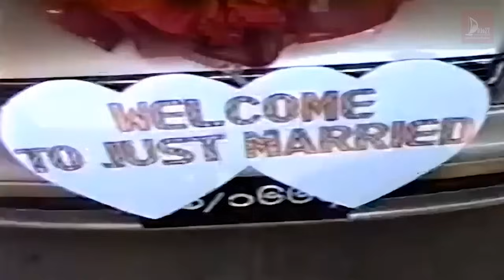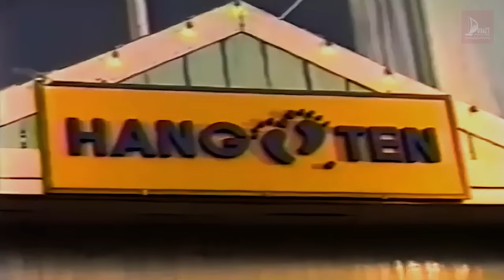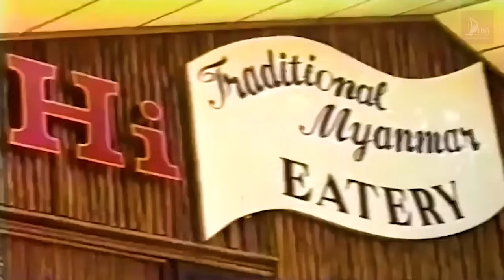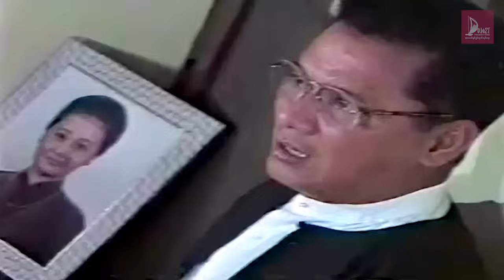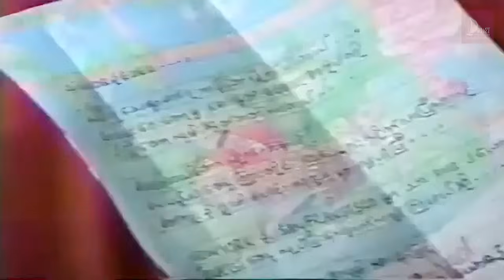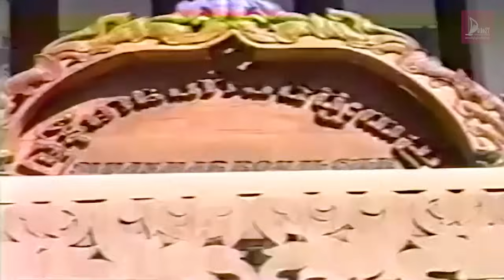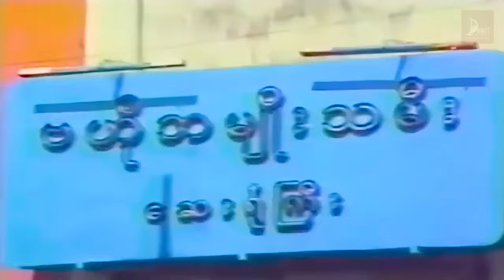သံယောဇဥ် (အပိုင်း ၂) - ကျော်ဟိန်း၊ ထက်ထက်မိုးဦး၊ လူမင်း - မြန်မာဇာတ်ကား- Myanmar Movie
ဇာတ်ကားအမည် - သံယောဇဥ် (အပိုင်း ၂)
သရုတ်ဆောင် -  ကျော်ဟိန်း၊ ထက်ထက်မိုးဦး၊ လူမင်း
ဒါရိုက်တာ - နောင်ထွန်းလွင်၊ ညီညီထွန်းလွင်
ထုတ်လုပ်ရေး - Dawei Movie Production

Artist - Infraction
Title - Visible

 / arthurvost
Music powered by BreakingCopyright: